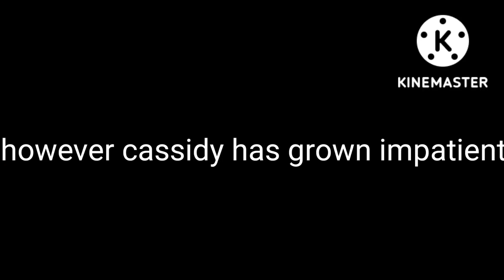undernights The Loss. //MY AU// //GACHA CLUB//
sorry if his was cringe and the fight scene was to short. it's just I wanted to show how much stronger the player was against cassidy.